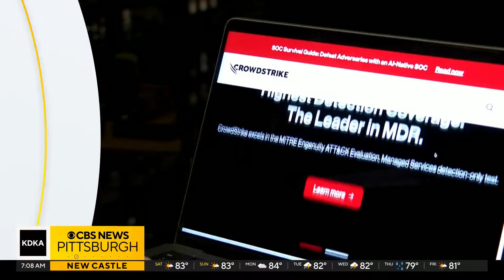One man killed in motorcycle crash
A man was found unresponsive after he crashed his motorcycle on Route 51 on Friday night.